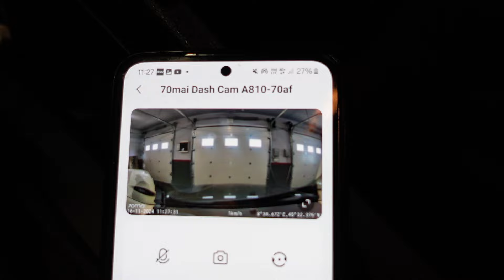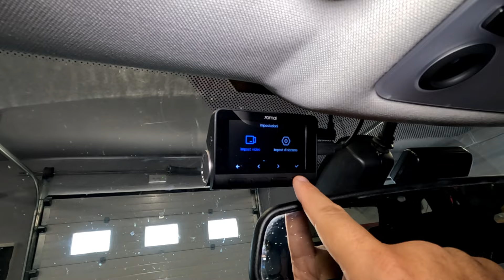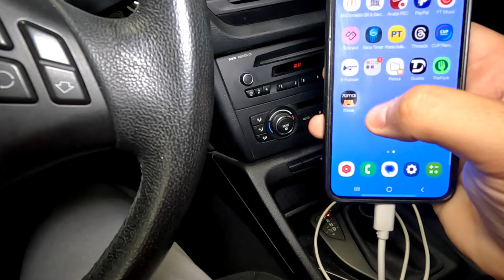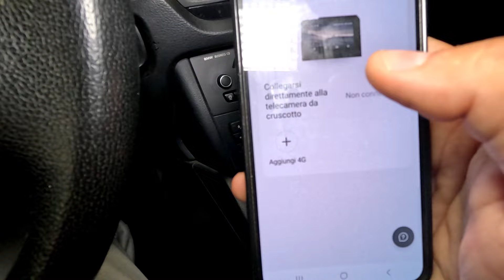MI TAMPONANO E SCAPPANO , ma ho la mia Dash Cam 70mai A810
QUI PUOI SCARICARE FILE ORIGINALI IN 4K REGISTRATI NELLA SD
Per acquistare la Dash Cam :
A810 set (exclude 4G kit) total 35%（Amazon30% + DAVE SPORT CARS code 5%）

Official website discount:
1. A810 set+4G kit+256G+CPL2(polariscope)= 40% 【11.29】
2. A810 set+4G kit+256G+CPL2(polariscope)= 30% 【11/18-12/03】

Mi tamponano e scappano, cosa si puo' fare per tutelarsi? avere in macchina una utilissima Dash Cam proprio come questa della 70mai  A810 .
Fa ottime registrazioni sia di giorno che di notte, in qualita 4k Hdr con sensore Sony Starvis 2
e se te la rubano grazie al modulo aggiuntivo 4g salvi sempre sul cloud una coppia delle immagini di tutto

SEGUIMI

La mia Attrezzatura:

Telecamere
SONY ZV1

Droni
DJI MAVIC 2 ZOOM
HUBSAN ZINO

Microfoni
SARAMONIC BLINK 500
RODE VIDEOMICRO

 Programma Editing
SONY VEGAS 16
Programma x copertine
GIMP